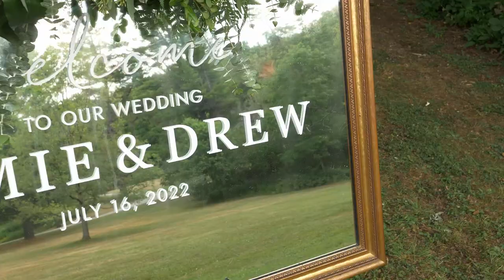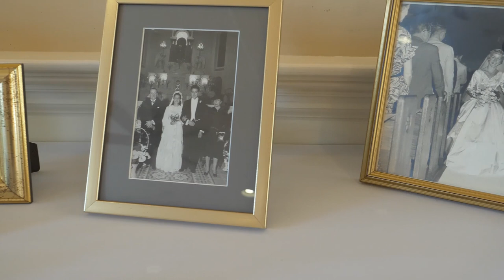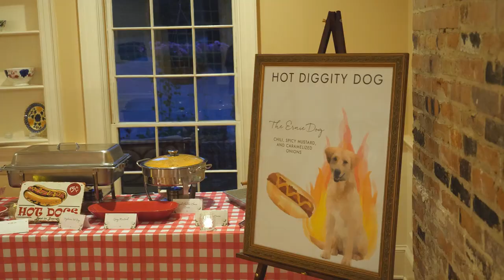Wedding Highlight Film | Fontainebleau Inn, Cayuta Lake, Alpine, NY | Eleven Lakes Media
Highlight film captured on July 16, 2022, at the Fontainebleau Inn on Cayuta Lake, Alpine, NY.